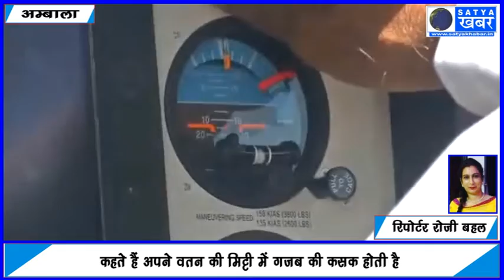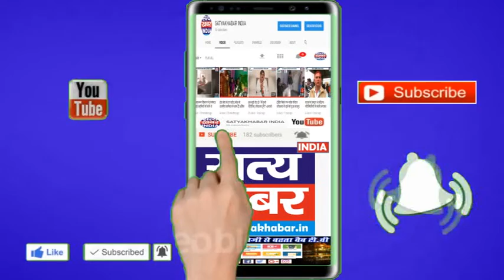अमेरिका रहकर, भारत में कैंसर मरीजों के लिए कुछ करने की ठानी - रवि बंसल